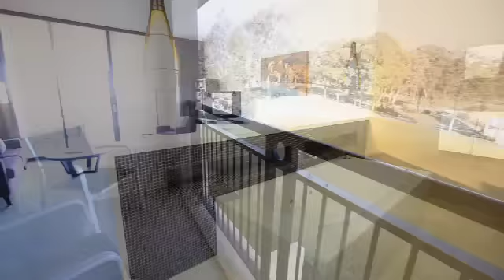Chateau Elan at The Vintage Hunter Valley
Chateau Elan at The Vintage is Australia's finest golf and spa resort. It is located in the heart of the Hunter Valley wine country and offers luxury retreats for up to 200 guests.

The new Spa at Chateau Elan has 17 treatment rooms and has a hair and beauty salon onsite.

The complex overlooks the fairways of The Vintage golf course; it is the only Greg Norman-designed course that is accessible to the public in NSW.

Guests stay in three types of luxury residence.
Twenty super-luxury Spa Suites are located within the Spa complex. They offer Ergomotion beds and a sensual plinth-mounted bath open to the room and separate shower.

A series of private villas has 40 Spa King rooms and 40 One-Bedroom Spa Villas. These can be co-joined to offer Two-Bedroom Spa Villas for groups of friends or family. All rooms have balconies or terraces overlooking Vintage fairways and the vales of the Hunter Valley.

The resort boasts five unique conference, event and wedding venues; suitable for up to 350 guests. The resort has a large gymnasium, outdoor swimming pool and 2 tennis courts and is home to Cafe Elan (in the hotel lobby) and the award winning Legends Grill at the Vintage.

Chateau Elan At The Vintage
Vintage Drive
Pokolbin, NSW